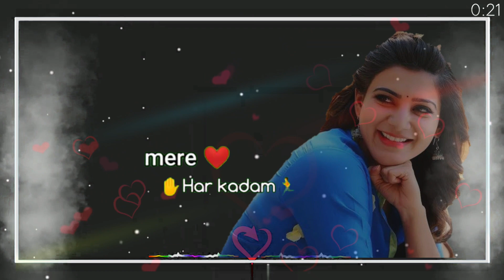Tere Aane Se Yaar Aisa Aaya Nikhar__ Best Whatsapp Status|| World Status Video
#whatsapp status

world status video